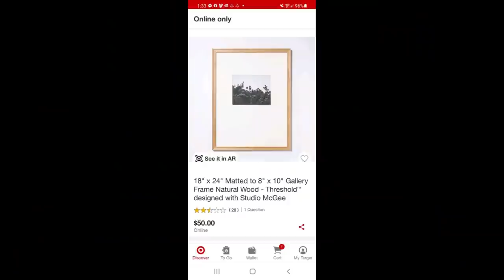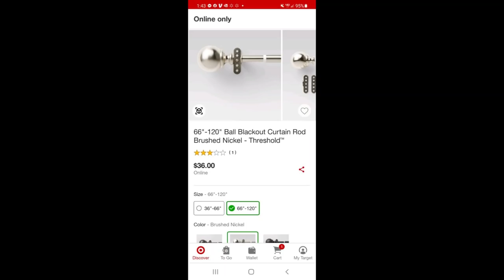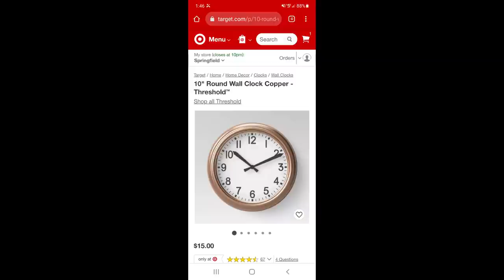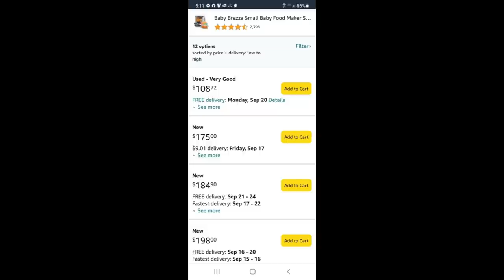WOW! This BULQ.COM liquidation PALLET UNBOXING had more FLIPPING profit than expected! + ANNOUNCMENT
This pallet didn't seem too good but ended with a BOOM!
Don't miss this special announcement.